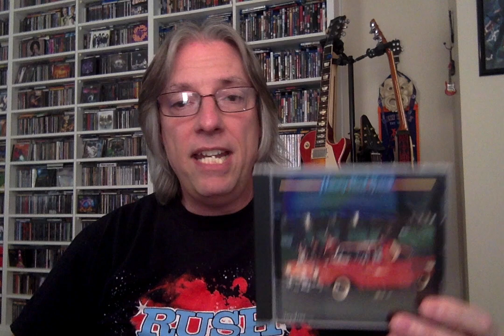Ranking the Studio Albums: Henry Paul Band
Join Pete Pardo as he ranks the albums of Southern Rock veterans Henry Paul Band.